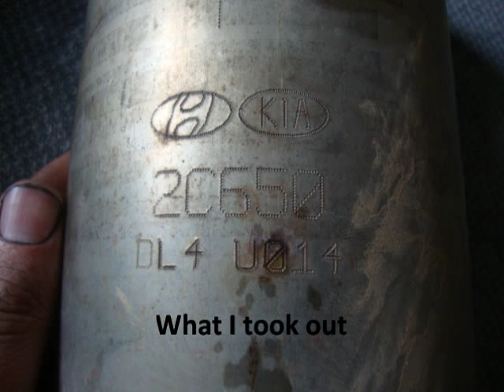2nd Cat Delete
testing a 2nd Cat Delete on my 2010 Genesis Coupe.
Results: much faster spooling, slightly deeper exhaust note.